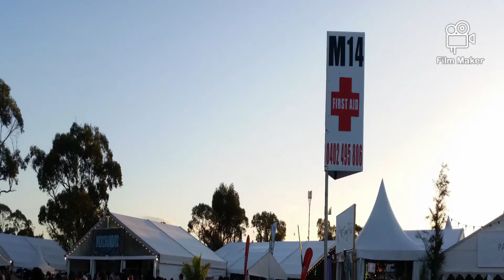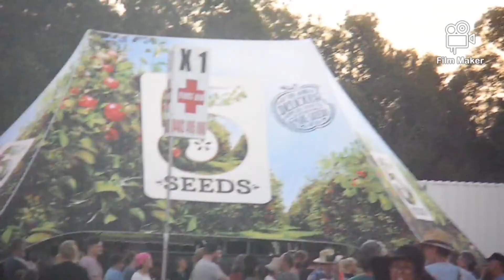Byron Bluesfest 2017 NOT 2014 AS IT STATES ON INTRO 3 days condensed